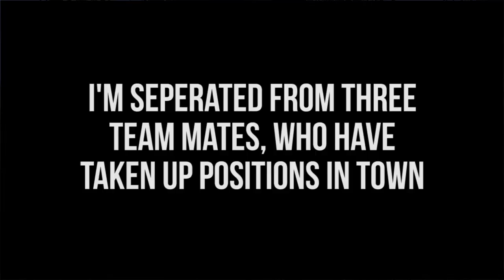Directors Cut 1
Just some random clips that I can't make a whole video from